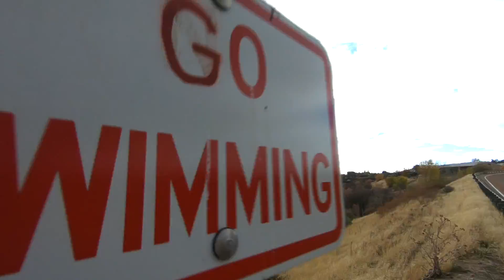Rope Swinging Tricks Flips and Love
Rope swinging is not limited to backflips ya know?